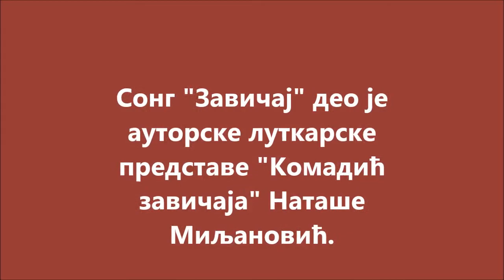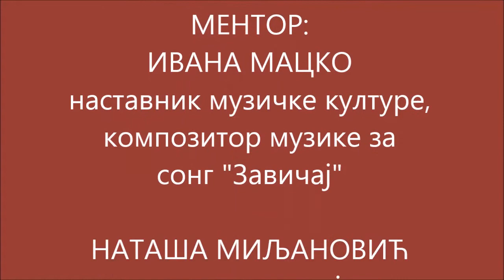Сонг "Завичај" пева Јелена Здјелар за РИЗНИЦУ ТАЛЕНАТА, Ниш, 2018.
композитор музике: Ивана Мацко, наставник музичке културе;
аутор текста: Наташа Миљановић, наставник српског језика.
Сонг је написан (као уводни сонг) за ауторску луткарску представу "Комадић завичаја".